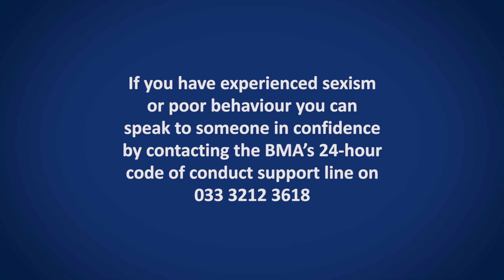BMA publishes independent report on sexism in the organisation